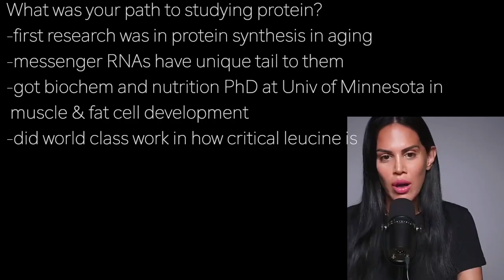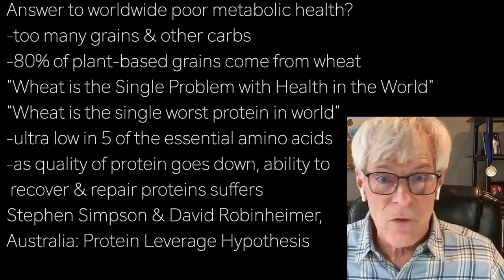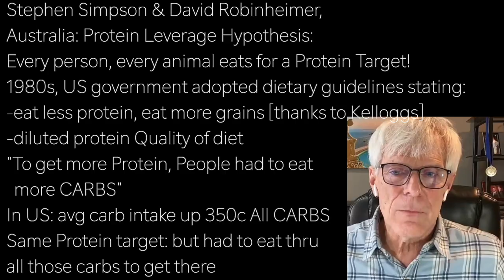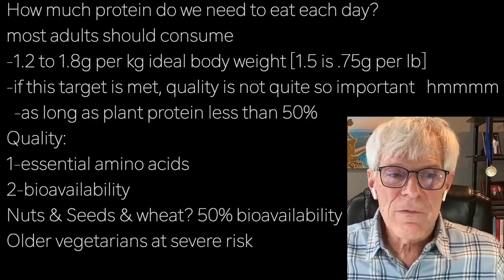DON LAYMAN p4 | PROTEIN LEVERAGE? …we are DRIVEN to eat until …reach our PROTEIN TARGET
presents episode 2651 | Dr DON LAYMAN w/Primal Podcast

What was your path to studying protein?
-first research was in protein synthesis in aging
-messenger RNAs have unique tail to them
-got biochem and nutrition PhD at Univ of Minnesota in
 muscle & fat cell development
-did world class work in how critical leucine is

Answer to worldwide poor metabolic health?
-too many grains & other carbs
-80% of plant-based grains come from wheat
"Wheat is the Single Problem with Health in the World”
"Wheat is the single worst protein in world”
-ultra low in 5 of the essential amino acids
-as quality of protein goes down, ability to
 recover & repair proteins suffers
Stephen Simpson & David Robinheimer,
Australia: Protein Leverage Hypothesis

Every person, every animal eats for a Protein Target!
1980s, US government adopted dietary guidelines stating:
-eat less protein, eat more grains [thanks to Kelloggs]
-diluted protein Quality of diet
"To get more Protein, People had to eat
  more CARBS”
In US: avg carb intake up 350c All CARBS
Same Protein target: but had to eat thru
all those carbs to get there

How much protein do we need to eat each day?
most adults should consume
-1.2 to 1.8g per kg ideal body weight [1.5 is .75g per lb]
-if this target is met, quality is not quite so important   hmmmm
  -as long as plant protein less than 50%
Quality:
1-essential amino acids
2-bioavailability
Nuts & Seeds & wheat? 50% bioavailability
Older vegetarians at severe risk